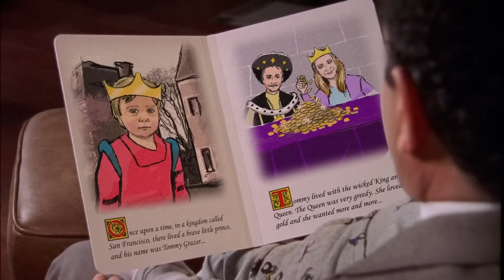Monk Uses Storytime to Solve the Case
Well if you'd look at that!

Season 3, Episode 16 "Mr Monk and the Kid": Monk is called in to investigate when a toddler finds a severed finger at the park.